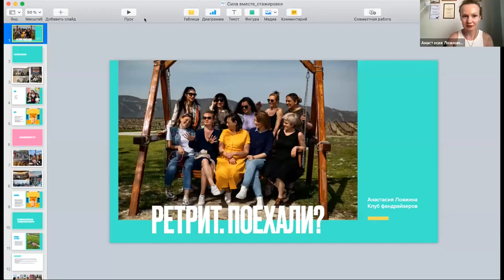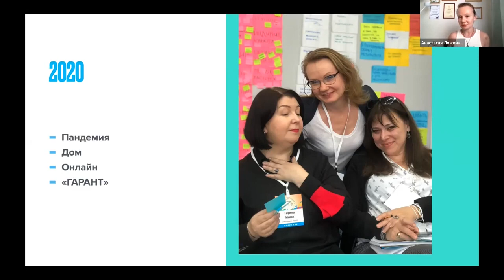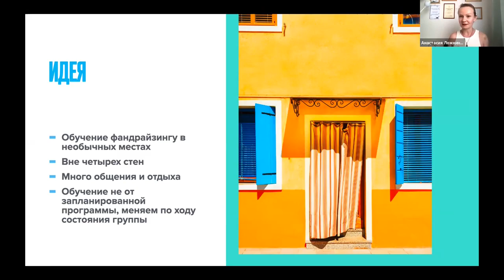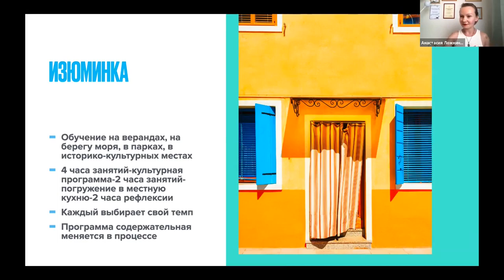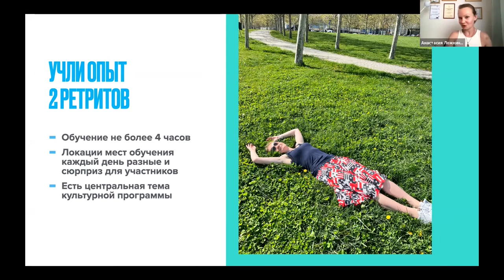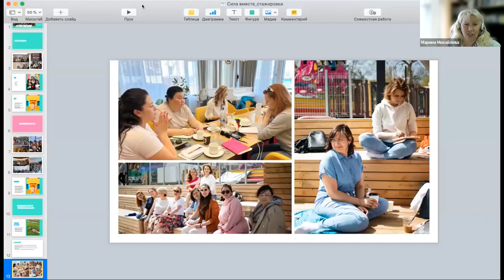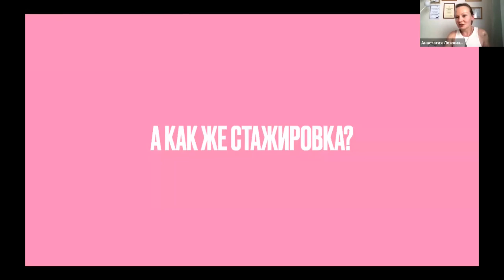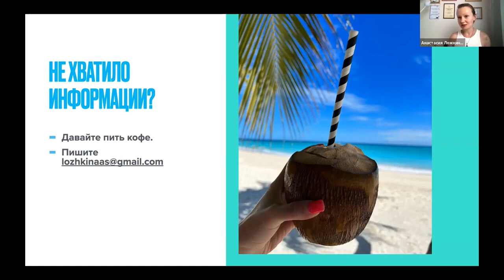Фандрайзинговые стажировки и ретриты. Спикер Анастасия Ложкина